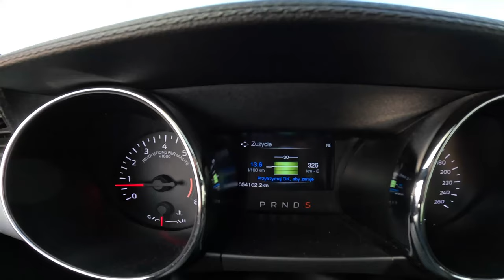2017 Ford Mustang GT V8 [5.0 Ti-VCT 450HP] |0-100| POV Test Drive #1789 Joe Black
Car: Ford Mustang VI Fastback Facelifting 5.0 Ti-VCT 450HP 2017

0:00 Intro
0:09 Walk-around and interior
1:43 Casual driving
4:35 Tunnel
5:42 Acceleration
5:55 Casual driving
13:00 Highway
14:35 City drive
17:10 Bumpy road
18:50 Casual driving
25:29 Engine view
26:37 Fuel Consumption

Engine: 5.0L Petrol (Gasolina) 8-cylinders
Displacement (cc): 5038
Power: 331 kW/450 hp
Torque: 529 Nm
Transmission: 10-speed automatic
Traction: RWD( Rear-Wheel Drive )

Acceleration (0–100 km/h): 4,3 s.
Dragy Acceleration Joe  (0–100 km/h): 5.7

Fuel Tank Capacity: 61L
Total Range: 477 km
Weight: 1693 Kg
Cargo Space: 408 Liter
Model: 2018
Date of Production : 2014 – 2023

Driver: Joe Black
Video: GoPro Hero 11 Black / Sony a6300 + Sigma 16mm f1.4
Audio: Zoom H2n (recorder) & Roland CS-10EM (binaural microphones)
Edit: MacBook Pro / Final cut Pro X